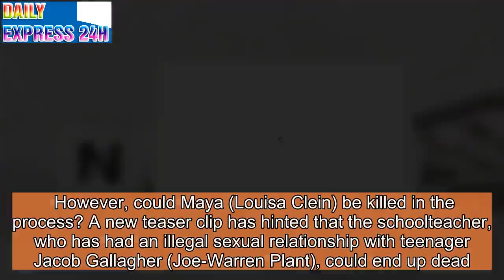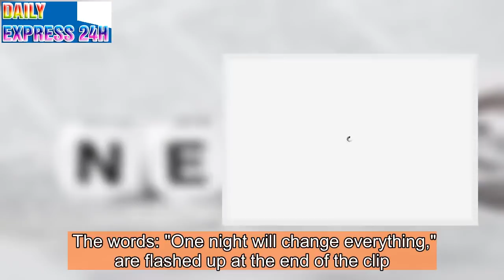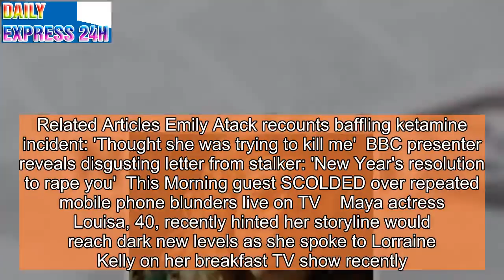Emmerdale's Maya to DIE as paedophile secret is finally revealed?